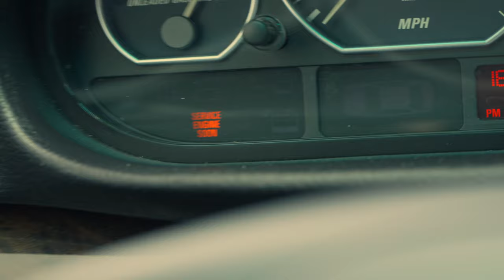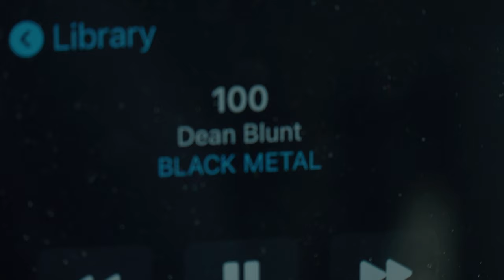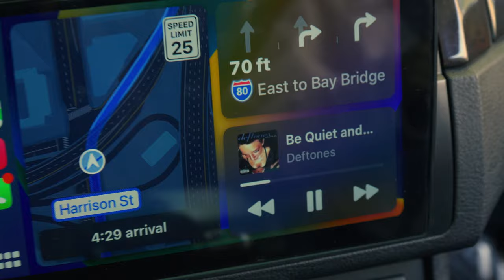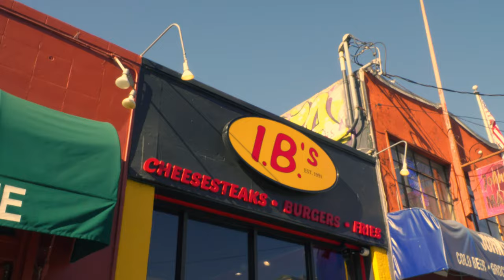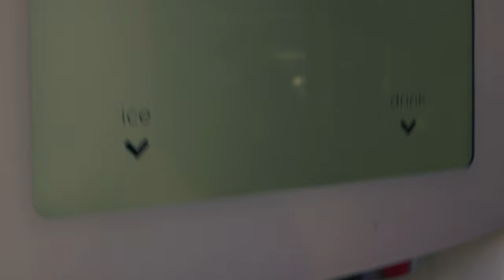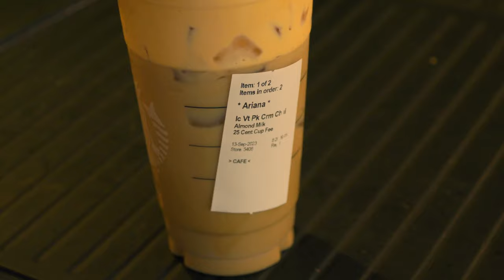DAY IN THE LIFE | FX30 CINEMATIC VLOG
Kind of found my own little style making this, never thought I could point a camera at myself and talk confidently but this day I just started doing it and it worked out for some reason. I had lots and lots of fun making this and I look forward to making way more of these I hope you liked watching please let me know in the comments what u guys think.

Gear:
Camera: FX30
Lens: Sony 18-105 f4
Microphone: Comica VM30
Software: Premiere Pro